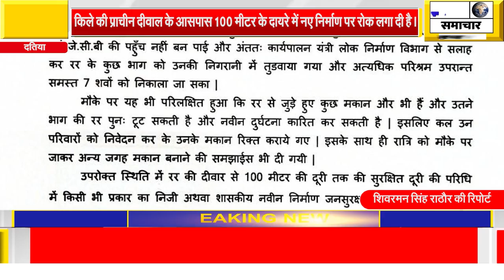पुरानी किले की प्राचीन दीवाल गिरने से हुई 7 लोगों की मौत